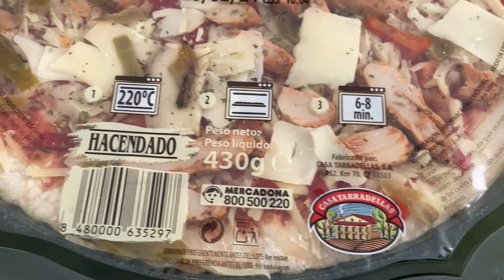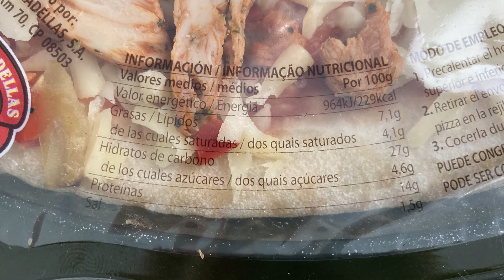Pizza de Pollo Hacendado Mercadona - Buscando la Mejor Pizza de Supermercado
continuamos buscando las mejores pizzas de supermercado y en esta ocasion traigo la pizza de pollo de hacendado